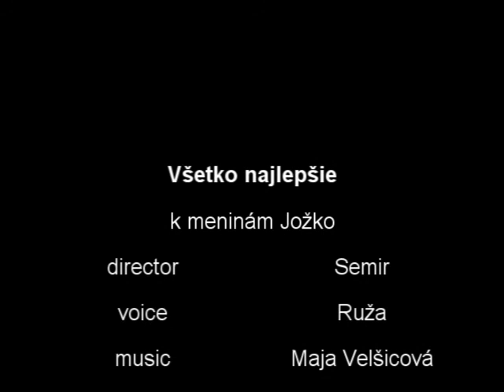Jožkovi k meninám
ta šicko naj Jožko!